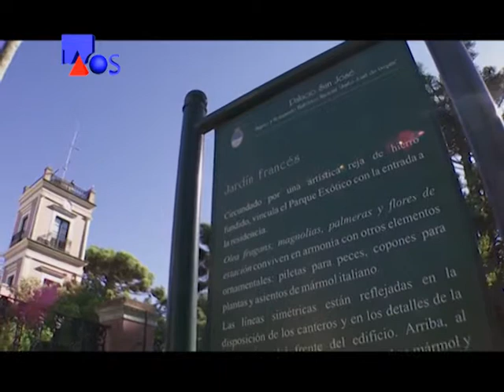La Obra Señalada 329-Arq. Guillermo Minatta-Palacio San José-Inf.1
La Obra Señalada 329 - Arquitectura, patrimonio
Arquitecto Guillermo Minatta - Palacio San José - Informe 1